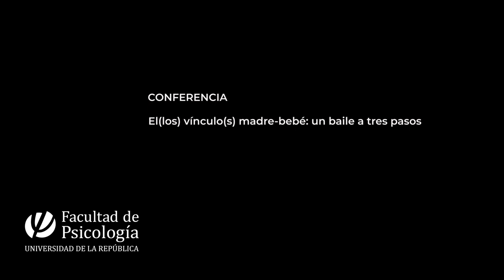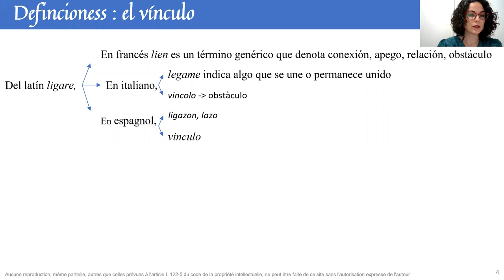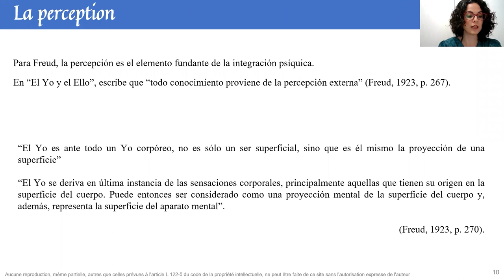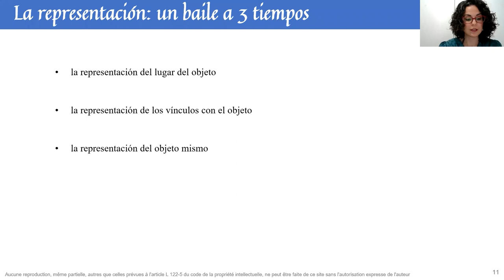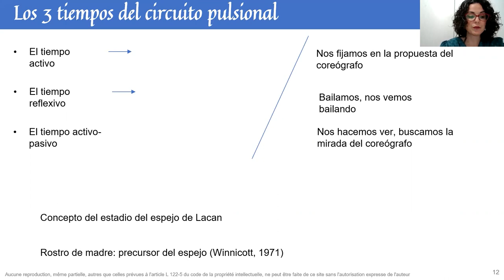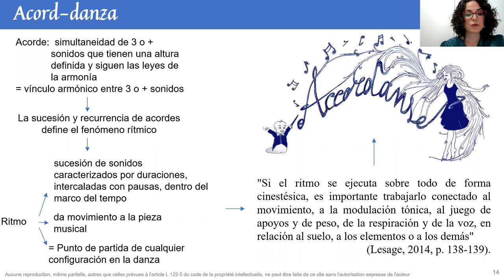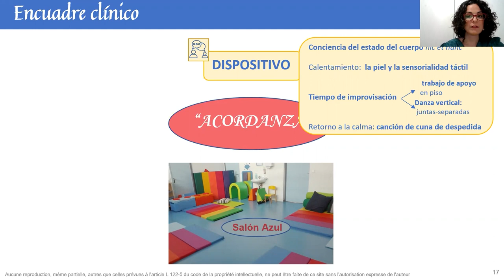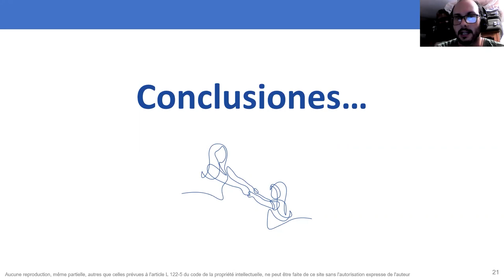Conferencia El(los) vínculo(s) madre-bebé: un baile a tres pasos (Español)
Lucía Stella (Centro de Investigación en Psicoanálisis, Medicina y Sociedad – Universidad Paris-Cité) disertó sobre "Acordanza", el dispositivo de atención e investigación en perinatalidad que desarrolló en su tesis doctoral.

Respondió a las preguntas: "¿cómo puede la danza apoyar esta construcción de un vínculo de calidad entre la madre y el bebé cuando este último se ve abrumado por el sufrimiento materno, o cuando identificamos signos de angustia en el bebé? ¿En qué medida "Acordanza" promueve este trabajo pero también constituye un espacio para la detección temprana de los trastornos de retraimiento relacional? Convocando a una comodalidad sensorial e instintiva, ¿en qué medida la danza apoya el proceso de intersubjetividad y subjetivación? Finalmente, ¿en qué medida el dispositivo “Acordanza” apoya los procesos de vinculación de elementos dispares de la psique que permiten una (re)integración de representaciones en la historia del sujeto? Jugando con la gravedad (D. Mazéas), el espacio, el tiempo y la imaginación, entre la sincronicidad y el desencuentro, la danza crea un espacio para que suceda un encuentro y se transforme perpetuamente."